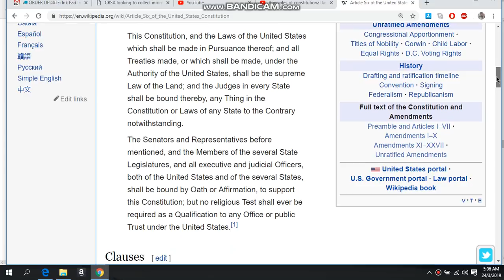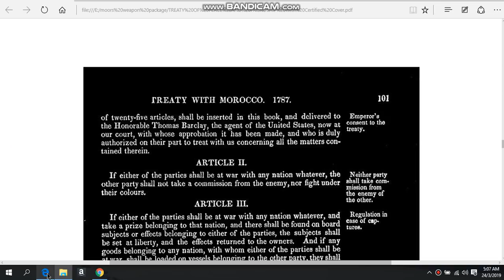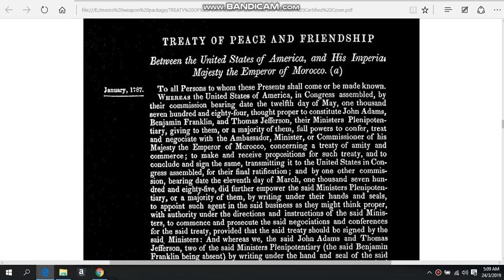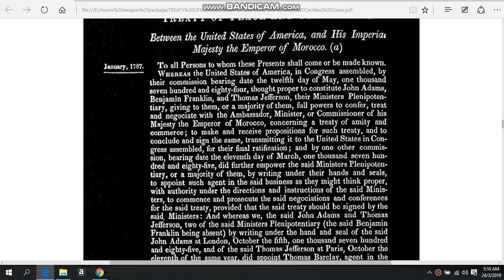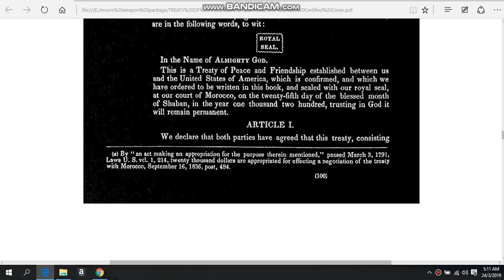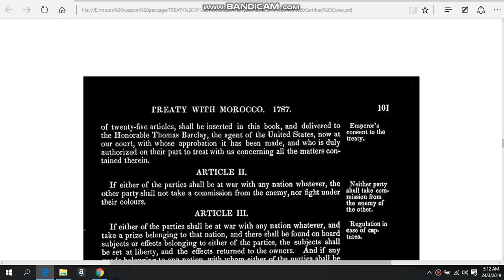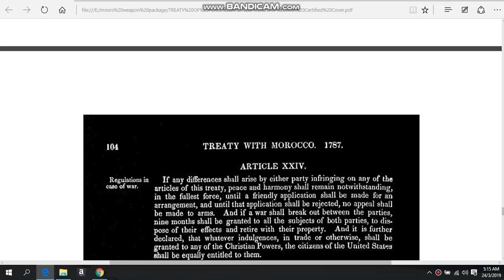IS ARTICLE 6 IN THE CONSTITUTION AND THE 1787 TREATY OF PEACE AND FRIENDSHIP OUR WIN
Your monthly support of just $1 will help very much! If you can donate more, that would help me out tremendously!

Ipso jure is a Latin phrase, directly translated as by operation of law. It is used as an adverb its  our blood birth right and unless we have another country protecting us we are automatically Moors protected by Morocco as that is name for the Country we are standing on now known as America
Ipso facto is a Latin phrase, directly translated as "by the fact itself", which means that a specific phenomenon is a direct consequence, a resultant effect, of the action in question, instead of being brought about by a previous action. It is a term of art used in philosophy, law, and science
I do western sidereal astrology (Kush/Kemetic) natal chart readings... the most accurate system on the planet...I support your work ...I can be reached at

Article 6
and the 1787 Treaty of Peace and Friendship
here is Article 6
we ask for a donation for our time to send to everyone globally

All Debts contracted and Engagements entered into, before the Adoption of this Constitution, shall be as valid against the United States under this Constitution, as under the Confederation.

This Constitution, and the Laws of the United States which shall be made in Pursuance thereof; and all Treaties made, or which shall be made, under the Authority of the United States, shall be the supreme Law of the Land; and the Judges in every State shall be bound thereby, any Thing in the Constitution or Laws of any State to the Contrary notwithstanding.

The Senators and Representatives before mentioned, and the Members of the several State Legislatures, and all executive and judicial Officers, both of the United States and of the several States, shall be bound by Oath or Affirmation, to support this Constitution; but no religious Test shall ever be required as a Qualification to any Office or public Trust under the United States.[1]
TrancEndingMedia
39 minutes ago
Hahahaha AWESOME!! I use Art. 6 and Title 22 of the Treaty coupled with Art. 1 section 10 and the most powerful in the Bill of Rights: 9th Amendment